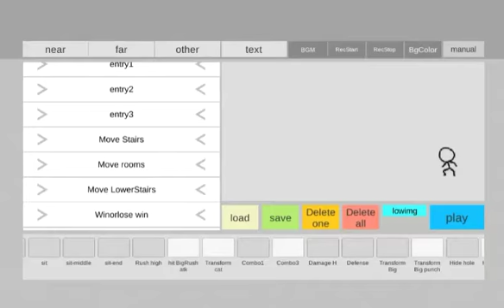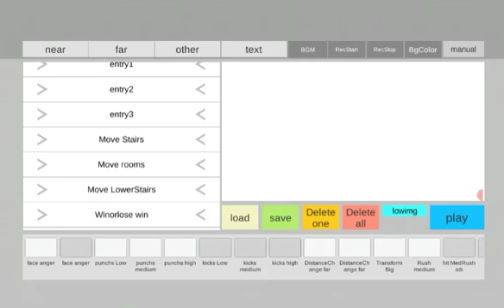bye SN :( [read deac]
I change my animator software guys sorry I hope u guys Appreciate it